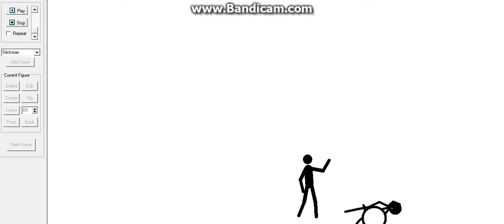Pivot Stickfigure animator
please comment rate ans sub